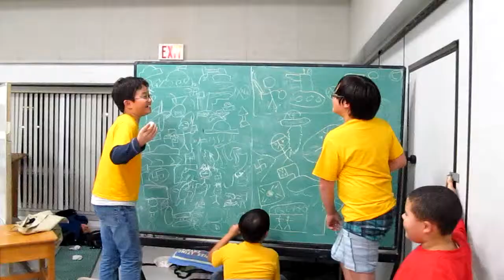Lock In and Glass Blowing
Troop 11 hosts Webelos from several Packs at an overnight lock in. The following morning, Boy Scouts had an opportunity to participate in a hands-on glassblowing demonstration.